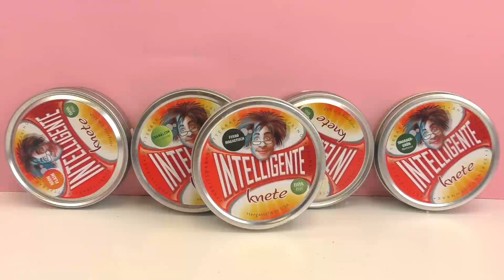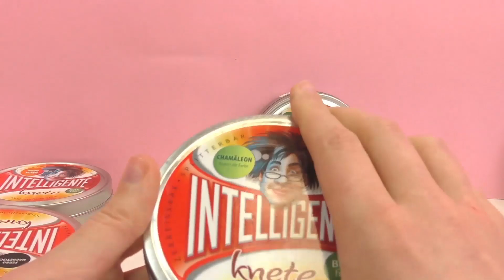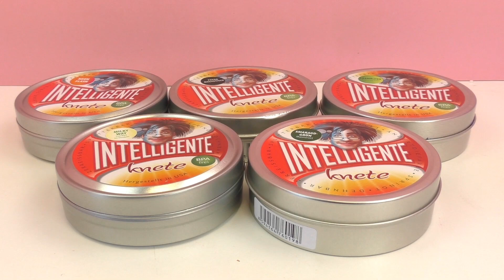Ketuk tanah liat Intelligent dengan penukul I Berapa ketukan yang boleh ditahan? Demo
Have fun!